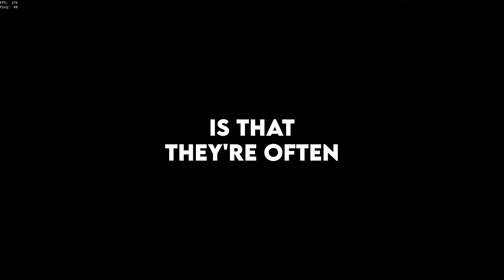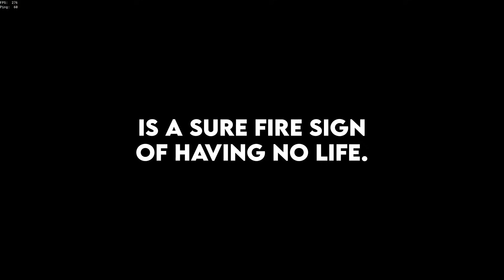How Can You Tell That Someone Doesn’t Have A Life?